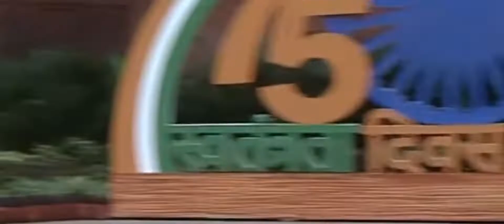SPG का सुरक्षा चक्र|| pm security||(special protection group)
Hiii 😄😄😄friend my name is sani ram

This channel create amazing 😲😲😲 fact about life and world's 🌍🌍

This channel create purpose is world's unknown facts learn.

And Learn about world🌍🌍